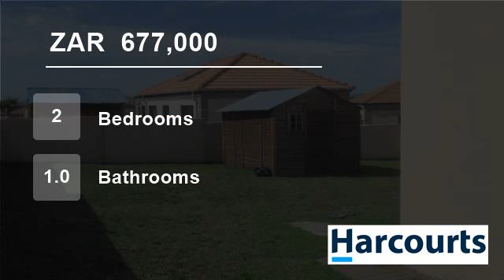2 Bedroom Townhouse For Sale in Jackaroo Park, Witbank, Mpumalanga, South Africa for ZAR 677,000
Tuscan home in Clearwater has a lovely open plan living area with small kitchen, two bedrooms with one bathroom, single garage and double carport and a large garden with a wendy house.